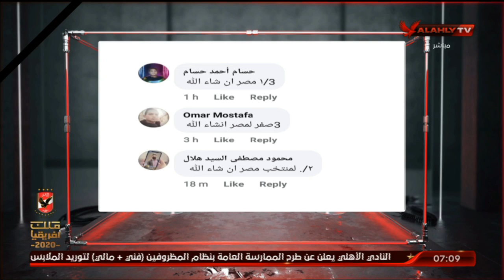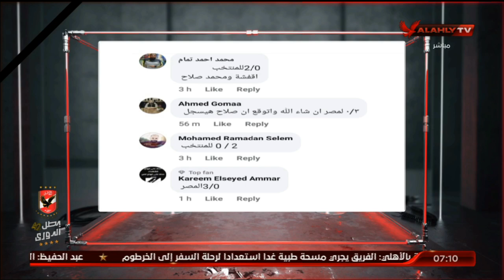اللقاء الكامل | عبدالله فاروق ـ لاعب النادي الأهلي السابق | السادسة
ضيف الحلقة
عبدالله فاروق ـ لاعب النادي الأهلي السابق